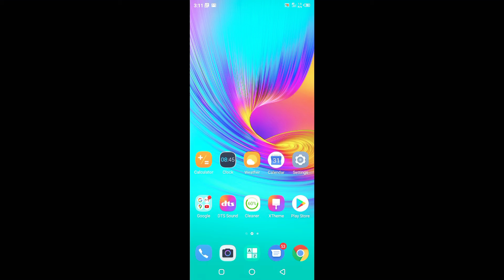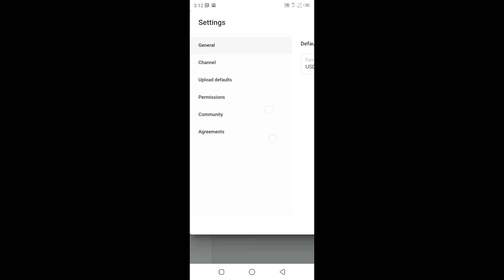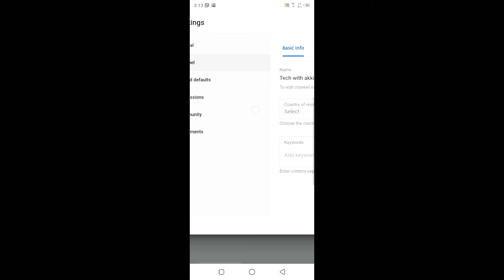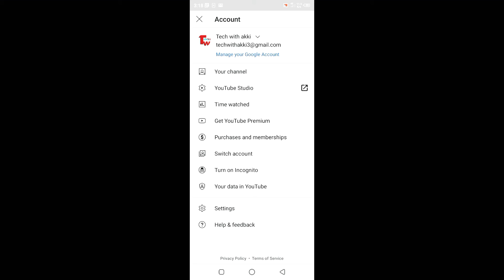subscribers hide kaise karen 2021me subscriber hide kaise karen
hello friends main Aakash Swagat karta hu aapka  Apne  YouTube channel tech with akki mein doston aaj ki video mein Humne YouTube channel per subscribe hide karna Sikha Hai doston ummid karta hun video ko Pasand I Hogi Agar video pasand hai to video ko like Karen